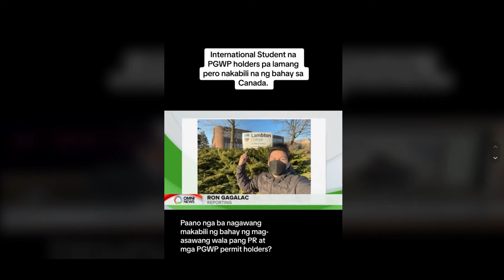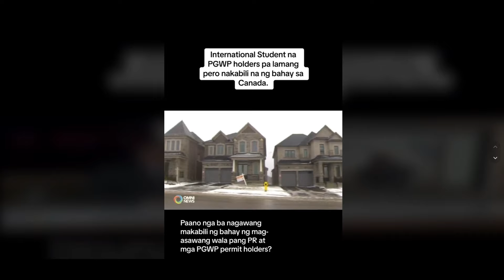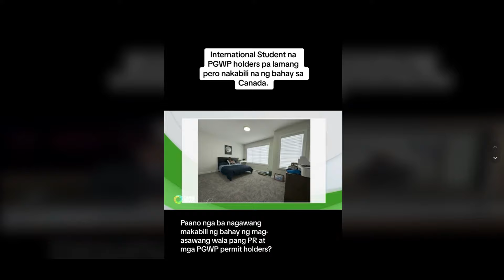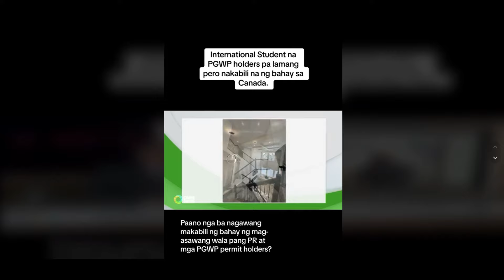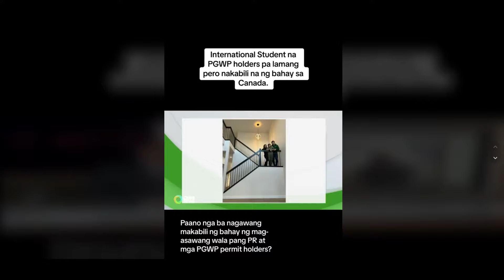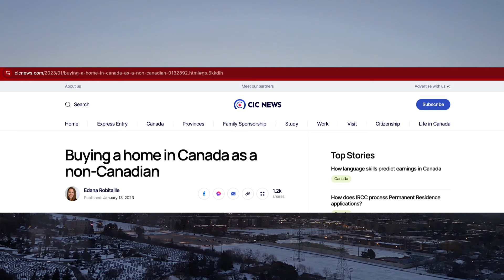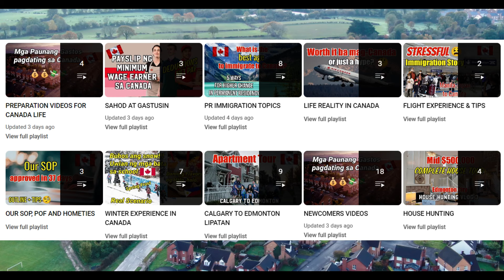GRADUATE STUDENT BUMILI AGAD NG MALAKING BAHAY | PINOY IN CANADA | BUHAY CANADA | CANADA STUDY VISA